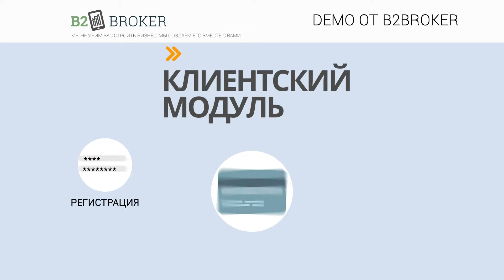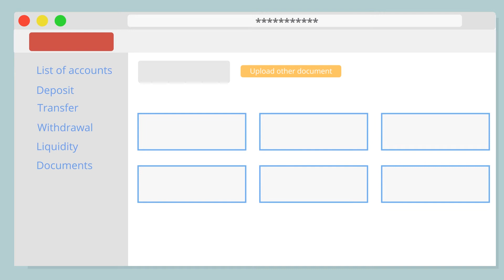Личный кабинет :: B2Broker | Поставщик ликвидности и технологий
Индивидуальное, защищенное рабочее пространство для ваших клиентов, сотрудников и партнеров!
Все, что вам нужно для функционирования вашего брокера и даже больше!